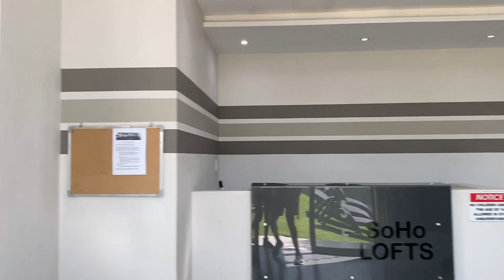Super Saturday full-body workout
A Rubix Lifestyle super Saturday full body workout with TK .